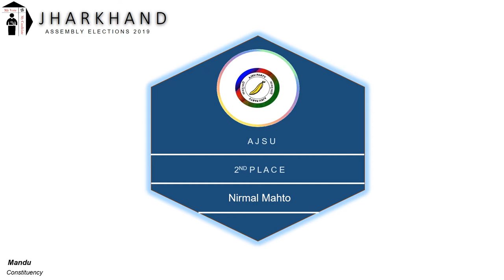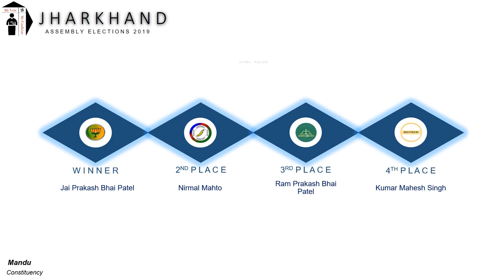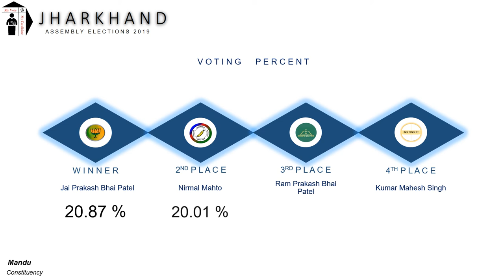Mandu Assembly Constituency